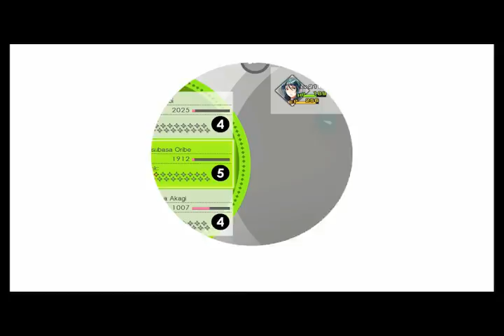Kris Edits, Austin plays | Tokyo Mirage Sessions ♯FE | Episode 15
We're sooooooooorrrrryy

Playing blindly through Tokyo Mirage Sessions ♯FE on hard difficulty.
We're super confident in playing RPG'S! - maybe it's a bad idea.